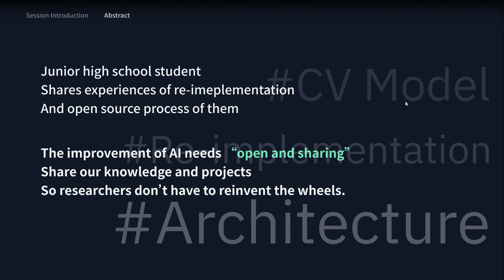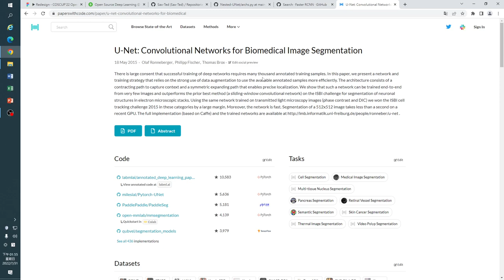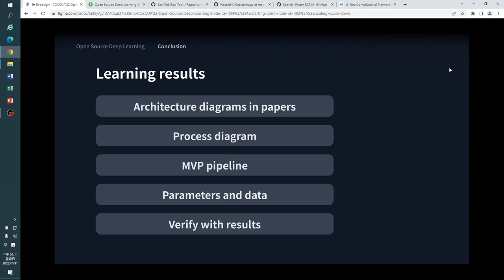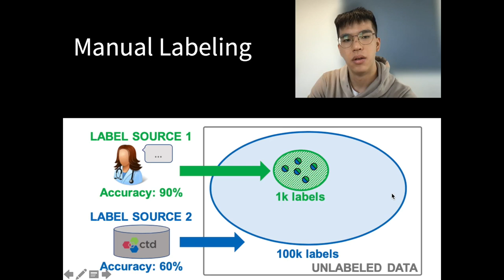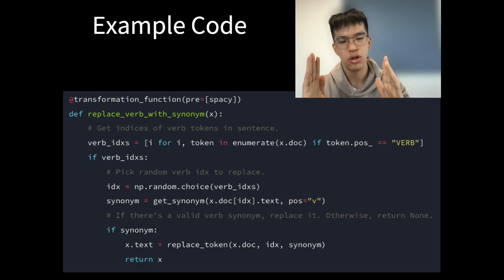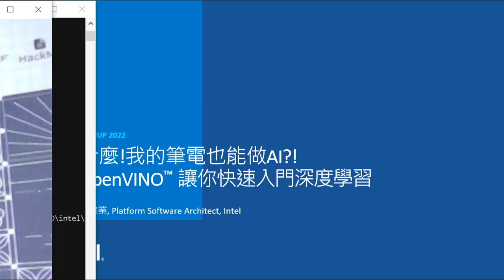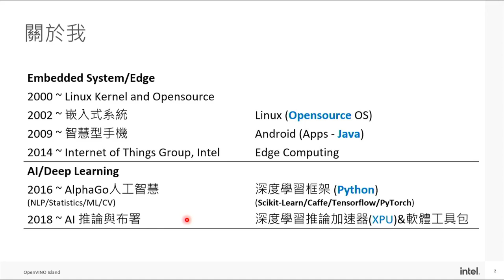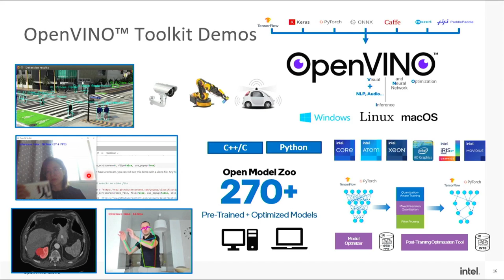開源深度學習：學術文章中模型結構的重現｜Open Source & AI